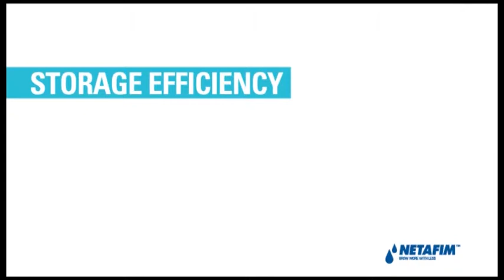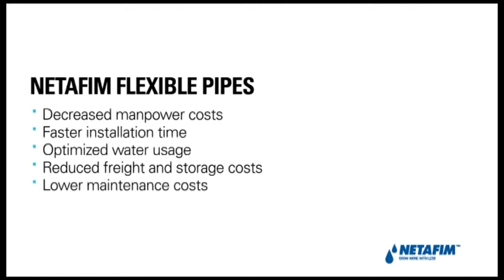Netafim POLYNET Tanıtım Filmi